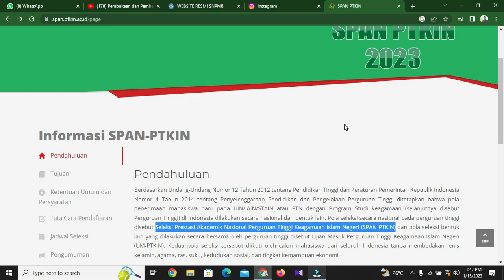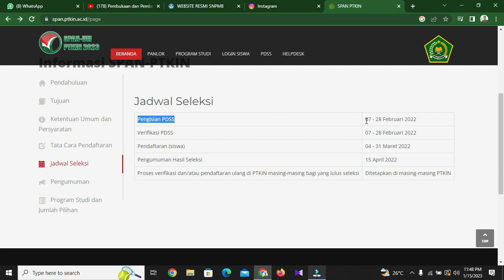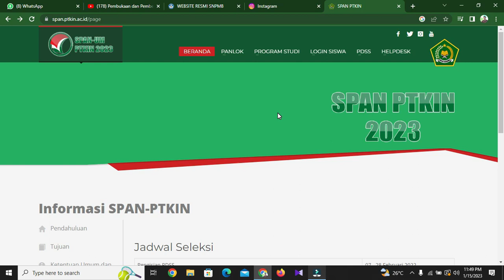DUA JALUR MASUK KULIAH TANPA TES || SNPMB DAN SPAN PTKIN 2023